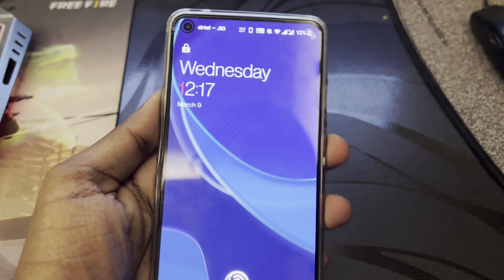Chota Oreo? Our new Family member 😍